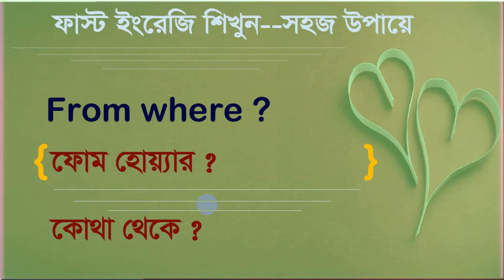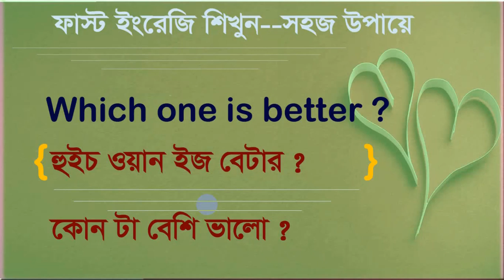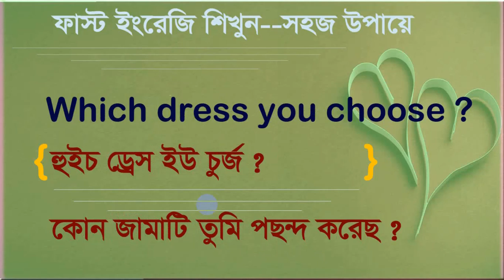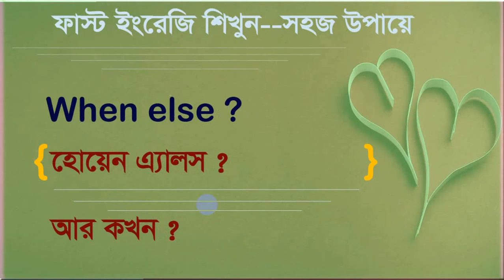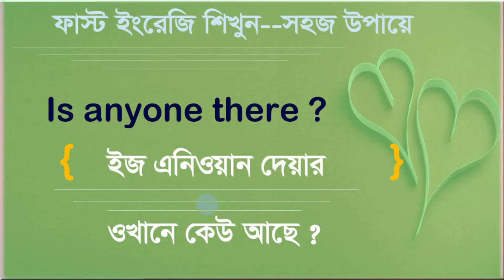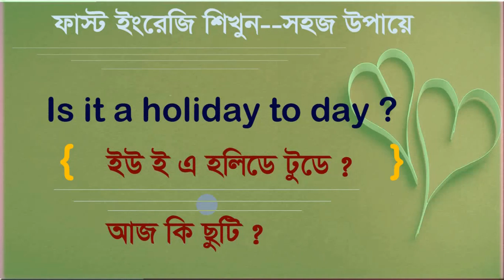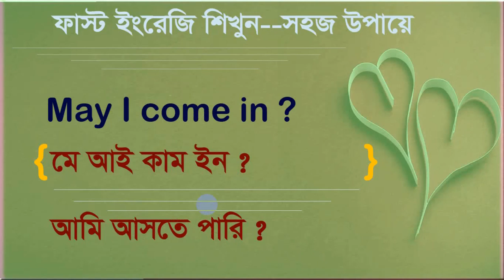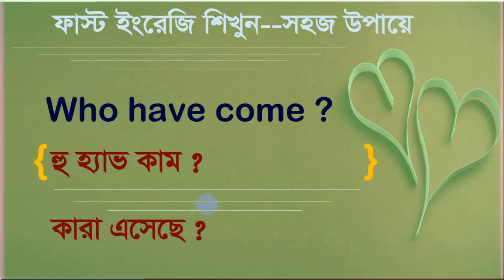English test - International English - English test online - 60 English Questions - Bangla to Eng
How to learn English well for basic class, if you new learner very easy to learn Bangla to English in this video.
English test - International English - English test online .